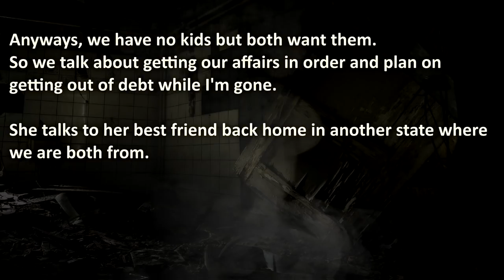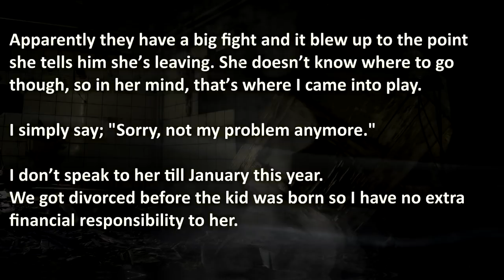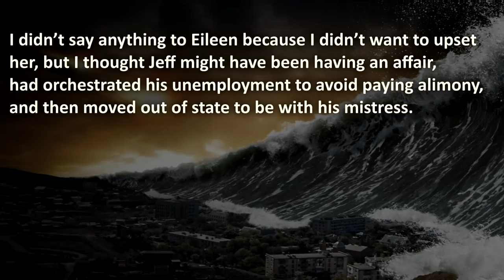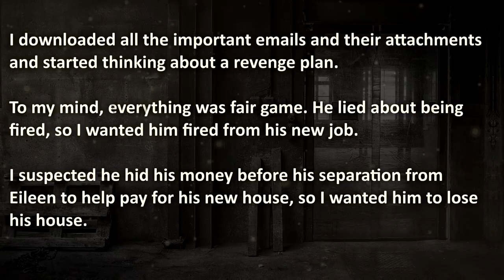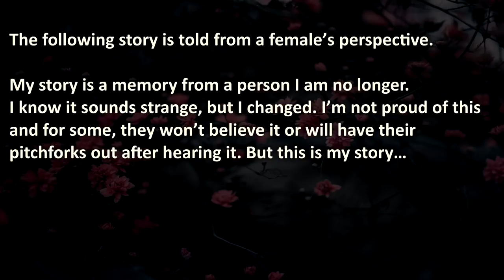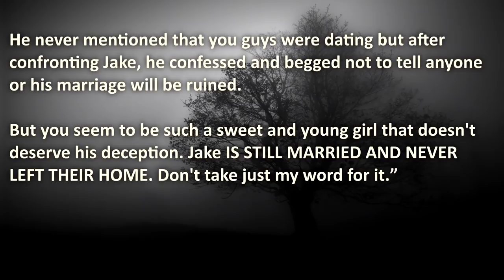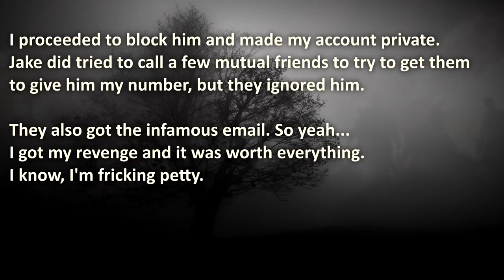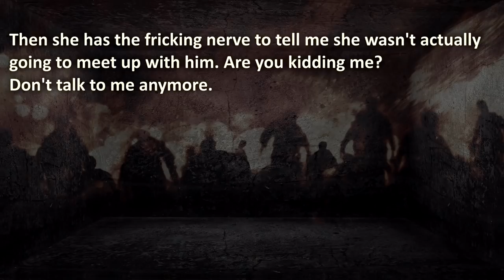Brutal Cheating Revenge Stories that created Villains | Nuclear Revenge | Cheating Revenge #7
Brutal Cheating Revenge Stories from Nuclear Revenge to replenish your need for True Revenge Stories That Really Happened! Soldier is on deployment and his disloyal wife is 'home alone', cheating husband gets caught and gets karma, cheating husband lies about being divorced and a vengeful girl gets back at him. Boyfriend caught Cheating girlfriend in the act...

00:00 – "Introduction"
01:21 –  “Jody’s Curse” – Soldier goes on deployment, but his wife’s borderline inappropriate male friend stays close…
07:24 –  “My name is Jeff” –  Cheating husband starts new secret life, destroying his loyal wife in the process. But he forgot about her guardian (vengeful) angel.
19:49 –  “Truth or Fable?” –  Single girl dates a “Divorced” man who appears to be a cheating husband…
29:10 –  “Cooling-Down” – Boyfriend caught Cheating girlfriend and gets back at her by forcing her to take the walk of shame.

The Royal A.I. Community does advocate maturity and level-headedness before getting back at your cheating spouse for infidelity, like getting them exposed or worse. Please don't resort to Nuclear Revenge Acts like in these true revenge stories. They are shared for your amusement, nothing else.